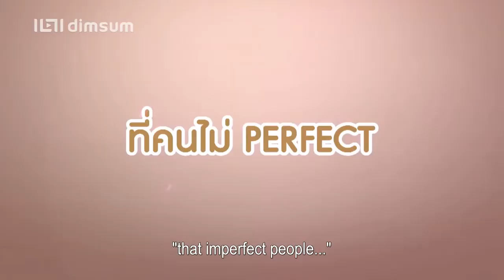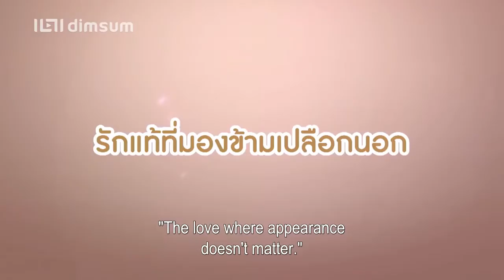Ugly Duckling The Series Perfect Match (Trailer)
Mami vive felizmente sola en la pensión de su familia y se compromete a morir antes de salir con un hombre, después de que su madre se casa con su amor secreto. Así que su madre alquila la casa a tres chicos con la esperanza de traer a su hija alrededor.
Pero cuando Mami se mete en problemas de romance, ella le pide a su nuevo compañero de cuarto CU ser su novio falso.